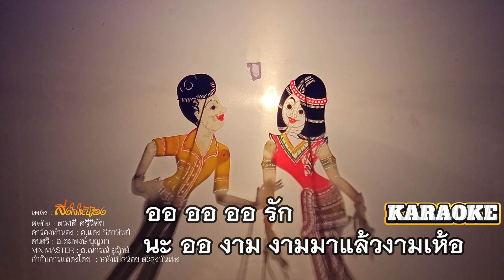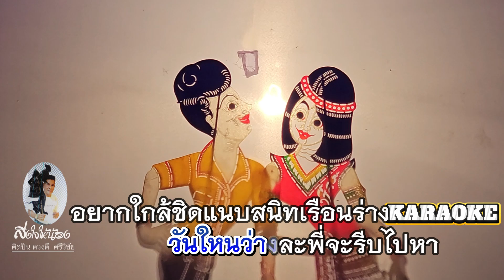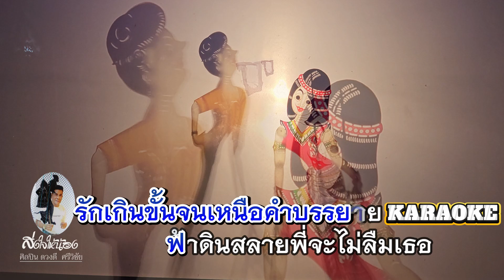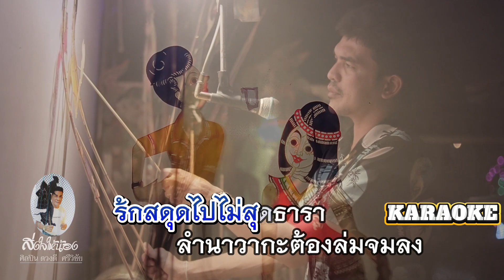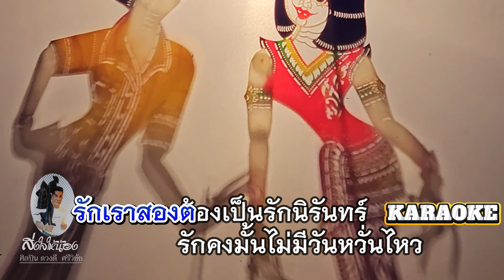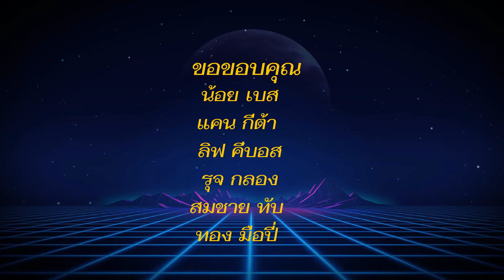ส่งใจให้น้อง - ดวงดี ศรีวิชัย (KARAOKE)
เพลง : ส่งใจให้น้อง (คาราโอเกะ)
ศิลปิน : ดวงดี ศรีวิชัย
คำร้อง-ทำนอง : อ.แดง ธิดาทิพย์
ดนตรี : อ.สมพงษ์ บุญมา
มิกซ์มาสเตอร์ : อ.ณกรณ์ ชูรักษ์
กำกับการแสดง :  หนังเบิ้ลน้อย ตะลุงบันเทิง
ถ่ายทำ/ตัดต่อ : กิตติคม ณ พัทลุง